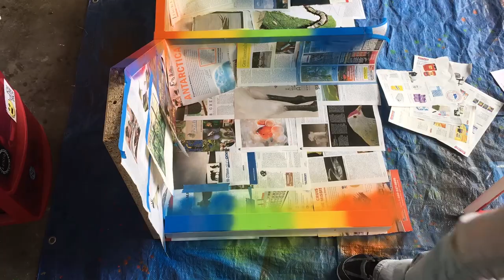Spray Paint RAINBOW Desk DIY!!! - (Time Lapse)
Painting my Dresser Rainbow! I love DIY Colorful furniture!!
I used Rustoleum and Montana Spray Paint
Tape up the edges you don't want paint on to protect them
Also, make sure you use a clear coat to protect the paint from chipping when you are done.
I’m a 3D printing pen expert. I love making creative 3D pen creations as well as reviewing the latest 3D printing products + I make videos on 3D pens / printing technology, hair dye, Chalk board cars, Spray Paint Art, How to/DIY, Reviews, and MORE!